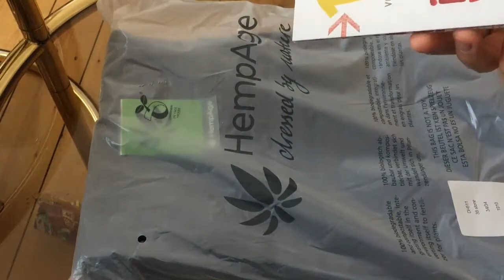Джинсы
Мужские джинсы в ассортименте по каталогу русского Амазона. Большой выбор, наличие брендовых моделей, обновление коллекции. Удобные джинсы на любую фигуру и любой размер. размерные таблицы на сайте имеются. От облегающих, словно вторая кожа, скинни до просторных багги – фасоны на любые предпочтения. Универсальная одежда на все случаи жизни, спортивный стиль, удобство и комфорт. Имеется быстрая доставка из Германии в любой регион России и других стран СНГ.